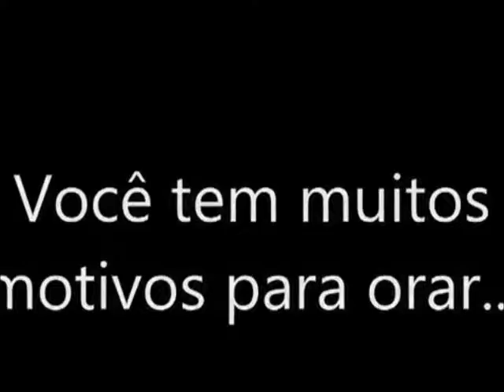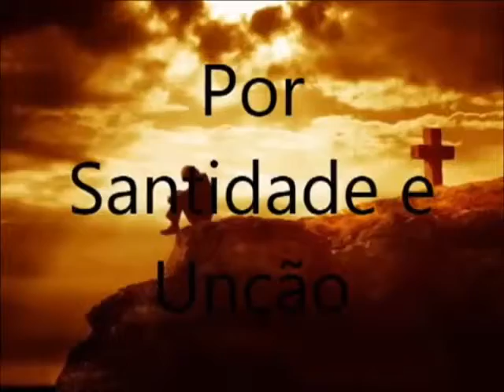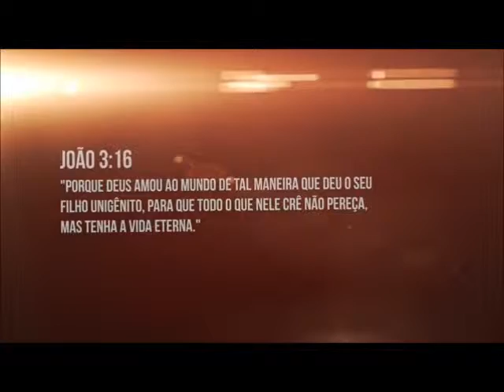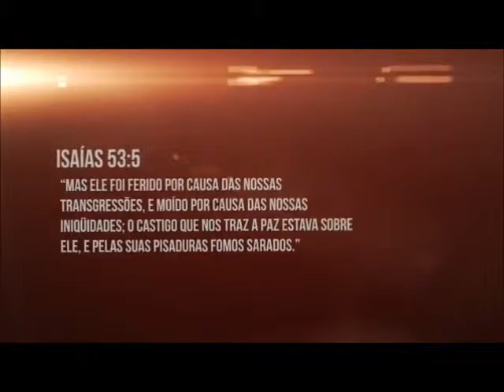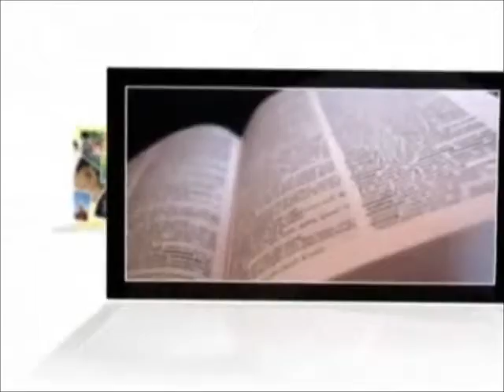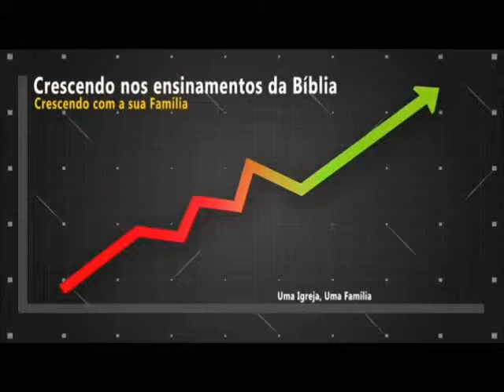Culto de Oração - Igreja do Evangelho Quadrangular de José Bonifácio-SP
Todas as terças á partir das 20hs! Não Percam!!